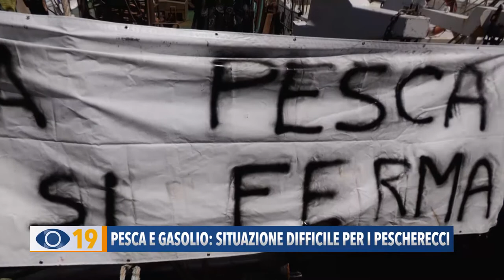Pesca e gasolio: situazione difficile per i pescherecci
Solidarietà da parte del sindaco Massimo Seri alla marineria fanese, in stato di agitazione e in sciopero da tre settimane per il caro carburante. Il primo cittadino si è recato al porto, insieme all’assessore Etienn Lucarelli, per un confronto con pescatori e marittimi.